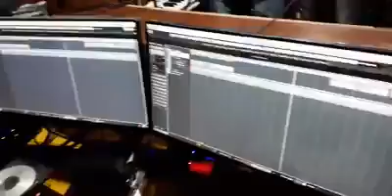नरेंद्र मोदी का जोरदार स्वागत गाना के माध्यम से